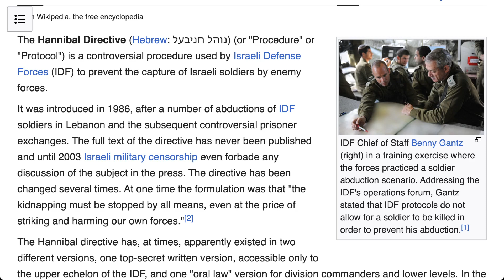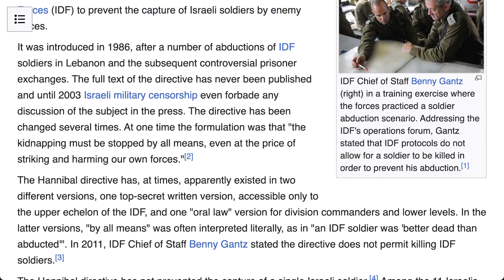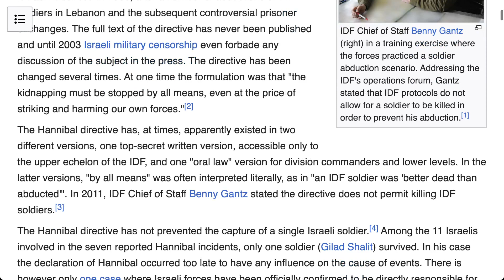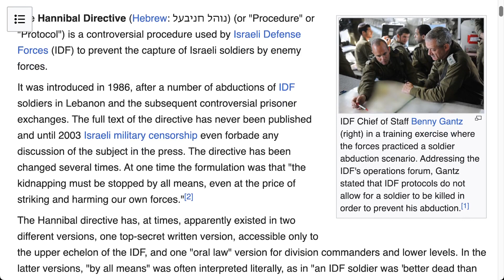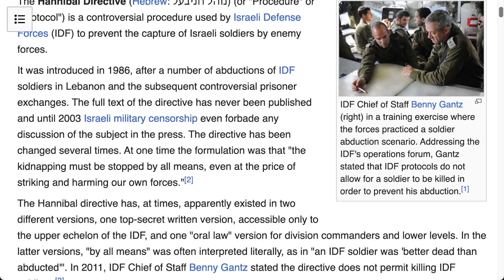秘密的漢尼拔指令